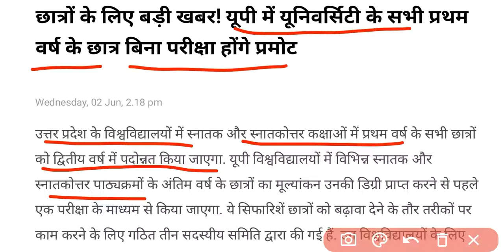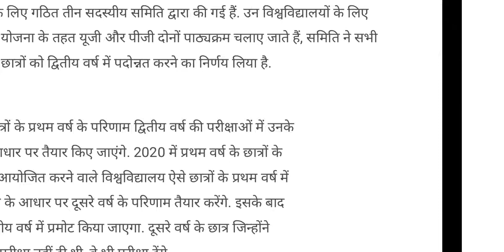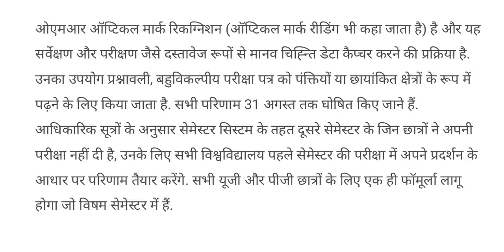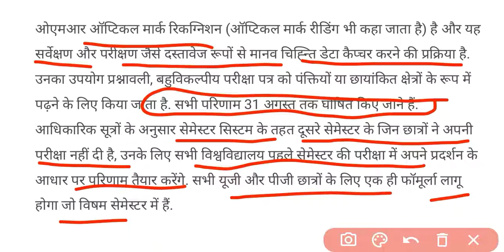University annual examination procedure for 2021.News regarding the UG and PG Exams.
This video is very useful for all the students who preparing for UG and PG exams.